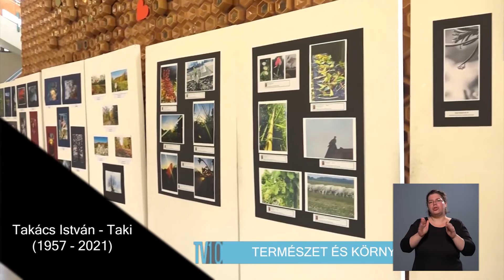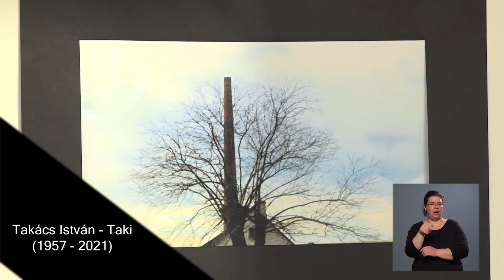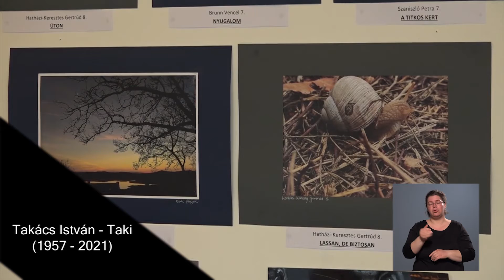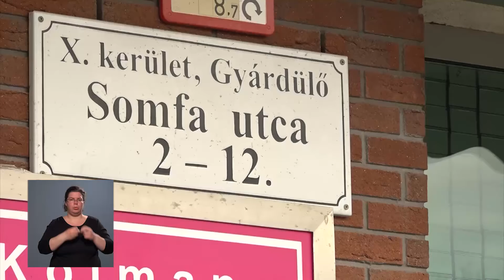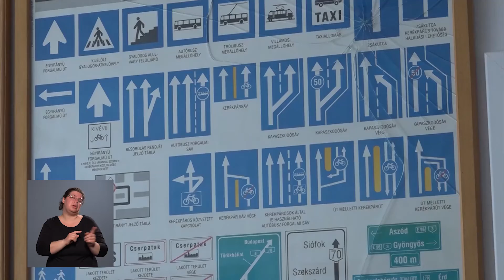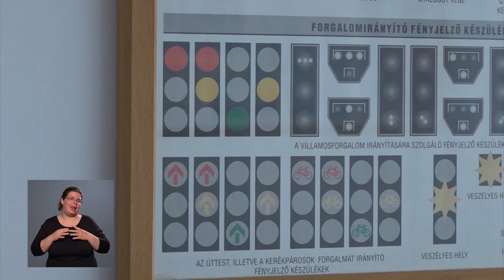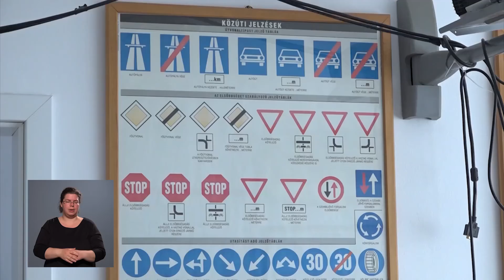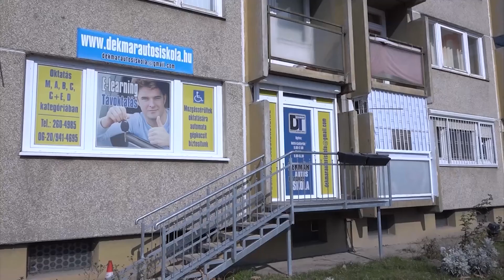Közélet Kőbányán 2021.04.02.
Műsorunk jelnyelvi tolmácsolással megtekinthető!